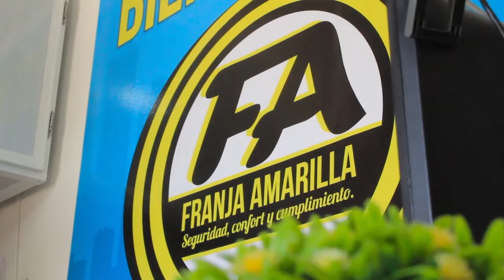OFRECEN RECOMPENSA POR INFORMACIÓN DEL PARADERO DEL GANADERO SECUESTRADO